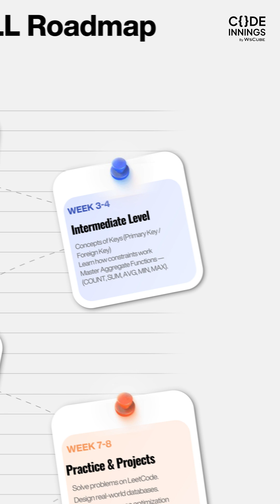SQL Roadmap 2025: Learn SQL from Scratch (Beginner to Advanced)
Want to master SQL in 2025 and become job-ready? This video gives a complete, step-by-step roadmap for beginners — from fundamentals to real projects and interview prep.

Roadmap:
1️⃣ Basics & Fundamentals — what is a database, RDBMS concepts, tables, rows, columns.
2️⃣ Core SQL Queries — SELECT, WHERE, ORDER BY, LIMIT, filtering & basic functions.
3️⃣ Joins & Relationships — INNER, LEFT, RIGHT, FULL, cross joins, and practical examples.
4️⃣ Aggregation & Grouping — GROUP BY, HAVING, aggregate functions (COUNT, SUM, AVG).
5️⃣ Data Modeling & Normalization — primary/foreign keys, 1NF/2NF/3NF basics.
6️⃣ Advanced SQL — subqueries, CTEs, window functions, transactions, indexing basics.
7️⃣ Practical Projects — build a small analytics dashboard, ETL mini-project, or inventory DB.
8️⃣ Performance & Optimization — explain plans, indexing strategies, query tuning basics.
9️⃣ Tools & Ecosystem — MySQL/Postgres, SQLite for prototyping, pgAdmin, DBeaver.
🔟 Interview Prep & Real Tasks — common SQL interview problems, timed practice, and portfolio tips.

Who this is for: beginners, data analysts, BCA/B.Tech students, and anyone who wants a practical path to using SQL at work.

💬 Comment which step you want a full tutorial on first!